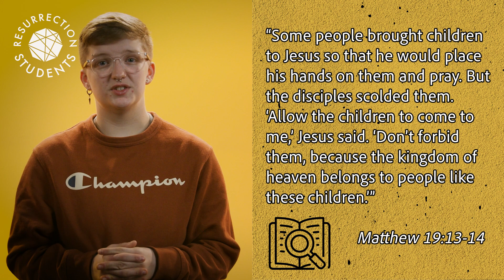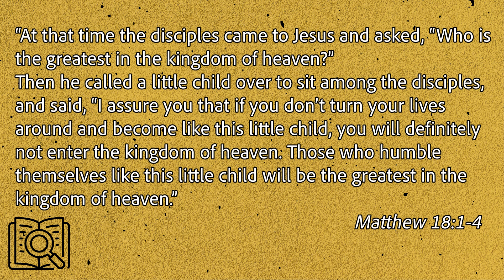EXPLORE: Unit 7 | Ministry to Outcasts Lesson 1 | Including Children